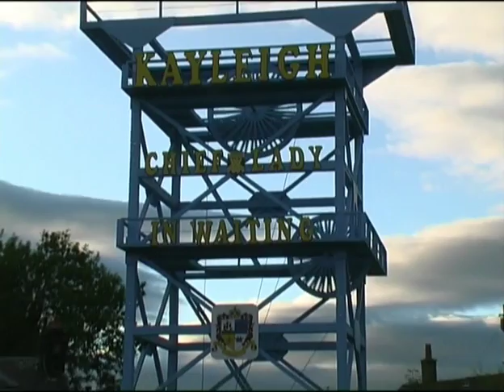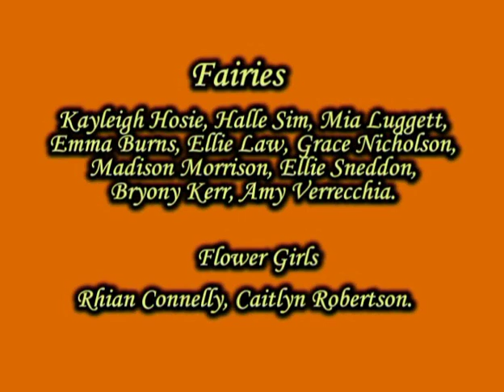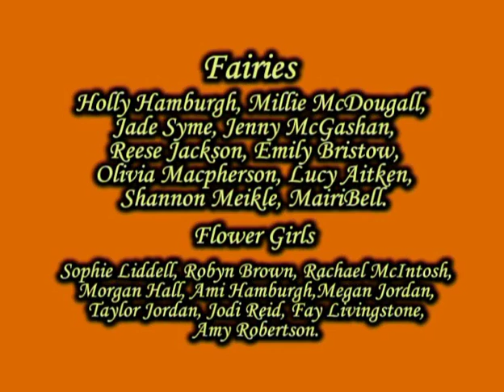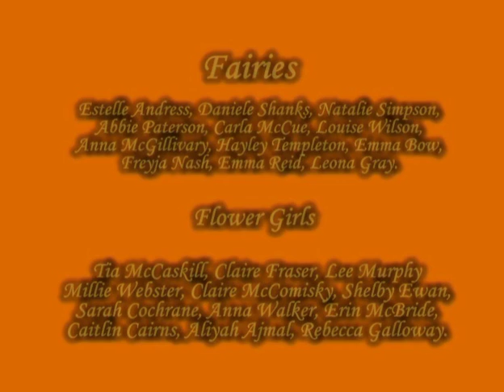Bo'ness Children's Fair - 25th June 2010 (Part 2)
I found this 2 part DVD video of the Bo'ness Fair and couldn't find it on Youtube, so I've uploaded it for posterity! Enjoy!